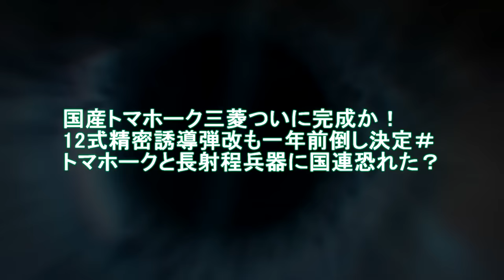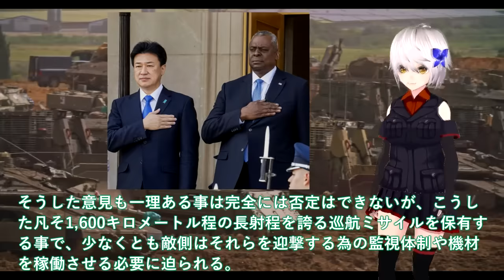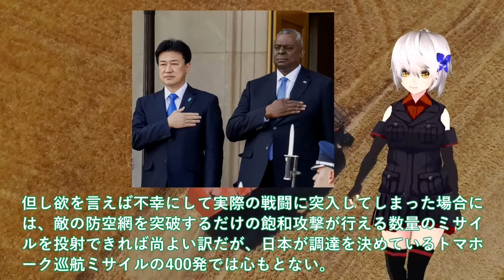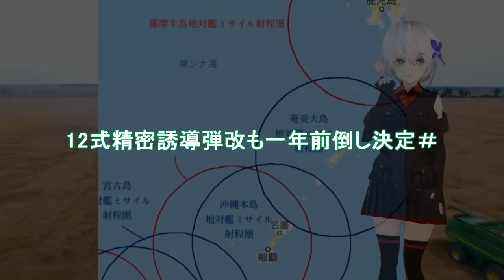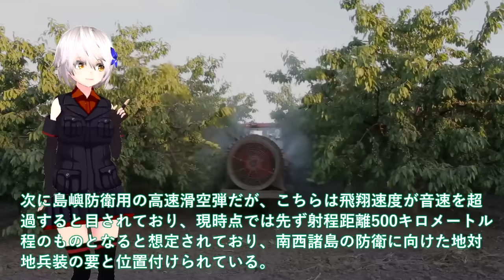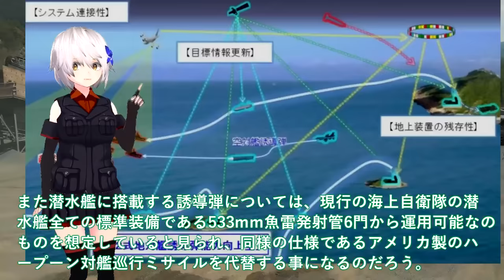【軍事解説】国産トマホーク三菱ついに完成か！12式精密誘導弾改も一年前倒し決定＃トマホークと長射程兵器に国連恐れた？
引用・転載「出典：海上自衛隊ホームページ」
引用・転載「出典：航空自衛隊ホームページ」
引用・転載「出典：陸上自衛隊ホームページ」

【陸自レンジャー】北鎮RANGER　彼らはなぜ過酷な訓練に挑むのか！【ガリレオChミリタリー】
【衝撃の結末】自衛隊2500人戦死！2026年台湾有事をアメリカがシミュレート！日本への影響は？
【必死のリクルート】戦車も投入、現役幹部らが高校生と座談会に…“若手不足”深刻な自衛隊